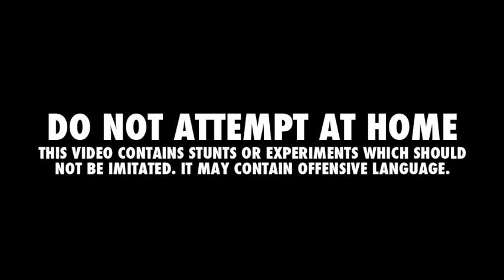Surstromming Challenge - You Have Been Warned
WARNING : This really is pretty disgusting and you're messed up for wanting to watch it, lol so don't complain...